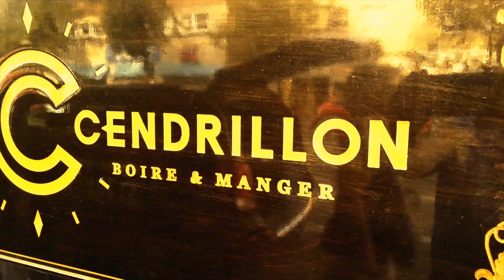Sylvain Lelièvre - Petit matin et Basse ville. Images vidéo du vieux Limoilou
Sylvain Lelièvre - Petit matin et Basse ville
Images vidéo du Vieux Limoilou